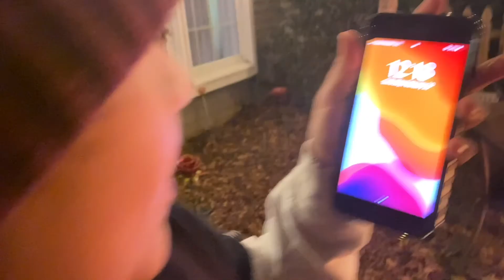LIFE VLOG 67